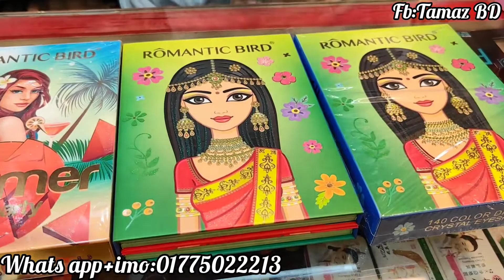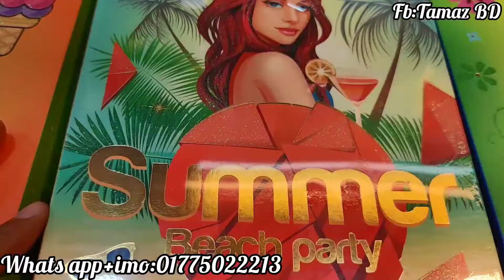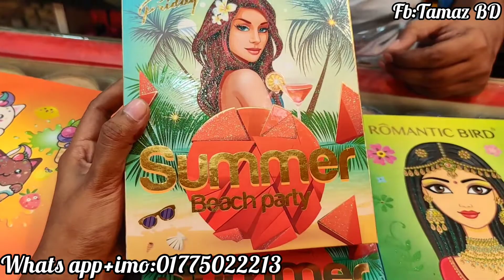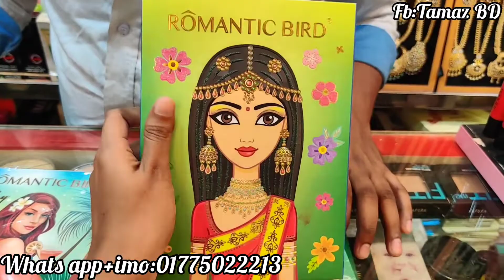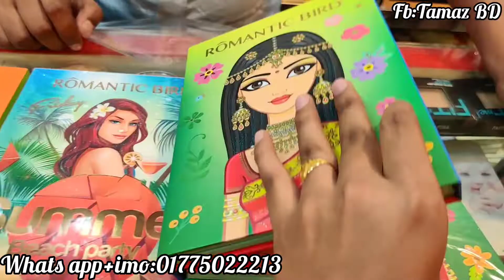Gausia market eyeshadow palette collection /বিখ্যাত সব ব্যান্ডের আইশ্যাডো প্যালেট কিনুন